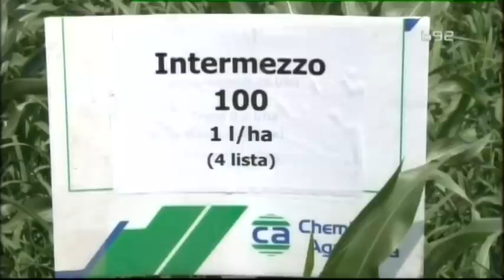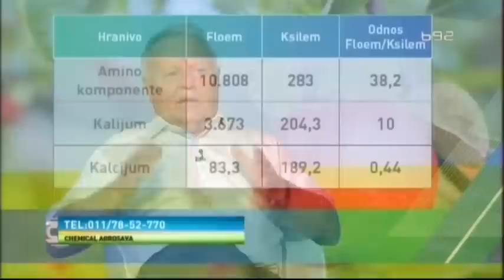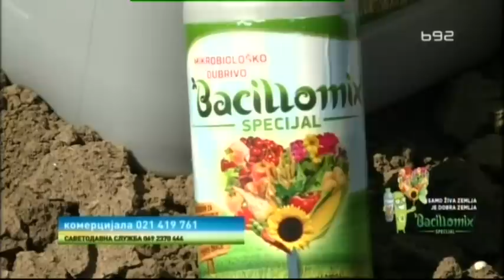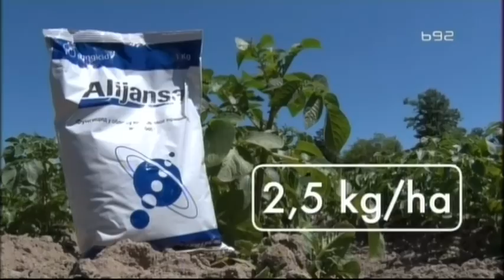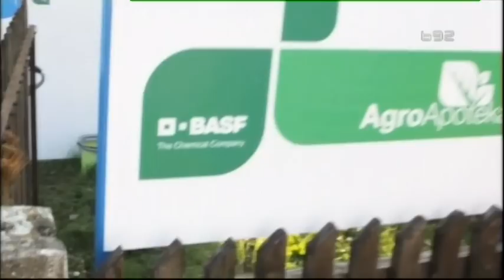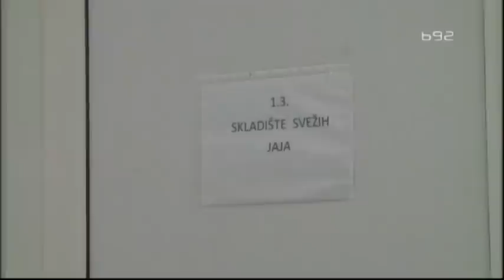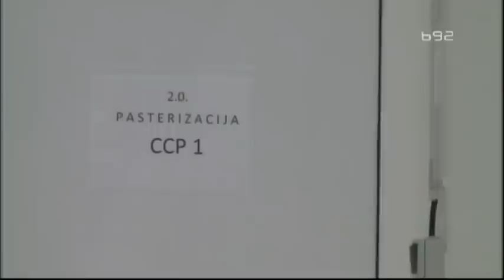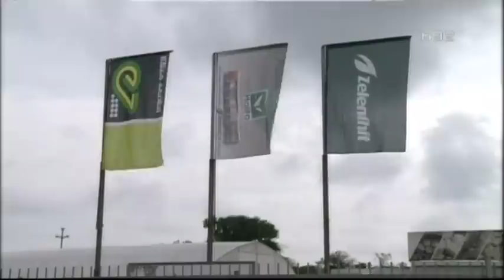Dobra zemlja za 6.6.2015.